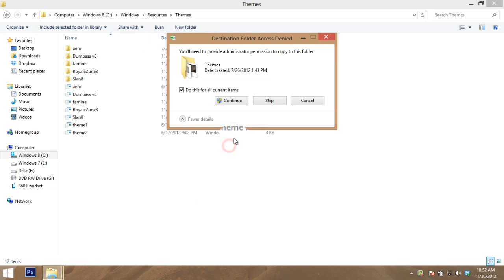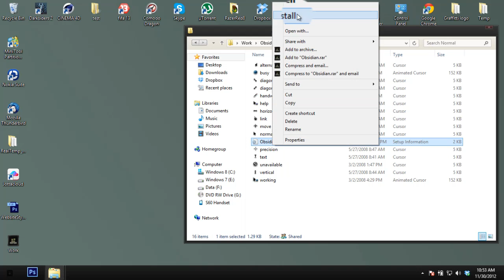Windows 8 Theme - Work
Patch your system first with one of the two patches

Install this first or else the theme will not work

Its optional only to disable the ribbon

check this vid to see how to patch and disable ribbon :
▬▬▬▬▬▬▬▬▬▬    Music    ▬▬▬▬▬▬▬▬▬▬▬
Eddy Be & Tim Gunter - Nowhere To Go